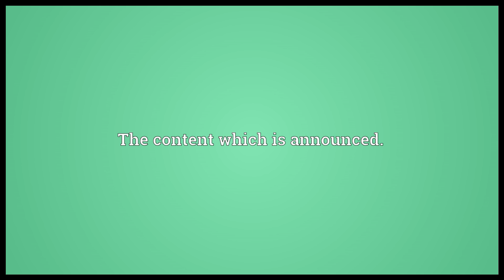Announcement Meaning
Video shows what announcement means. An act of announcing, or giving notice.. That which conveys what is announced.. The content which is announced.. announcement synonyms: proclamation, publication.  announcement pronunciation. How to pronounce, definition by Wiktionary dictionary. announcement meaning. Powered by MaryTTS